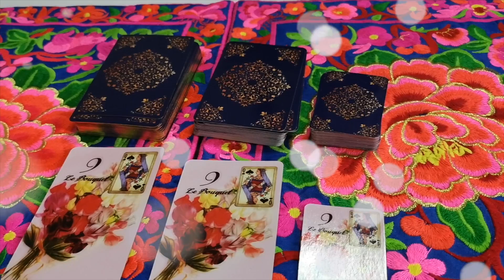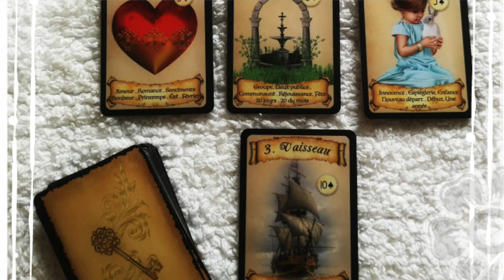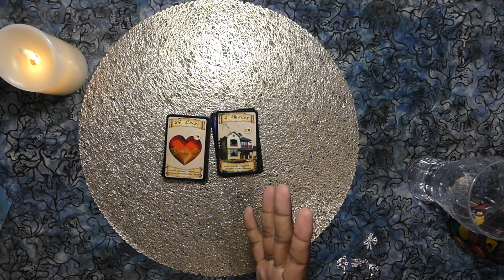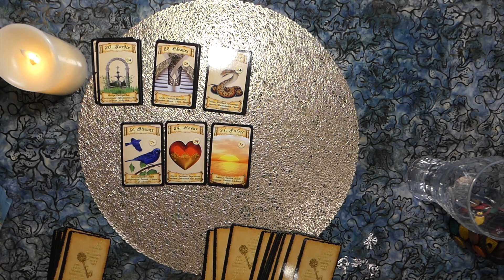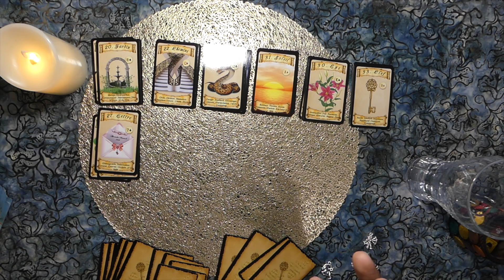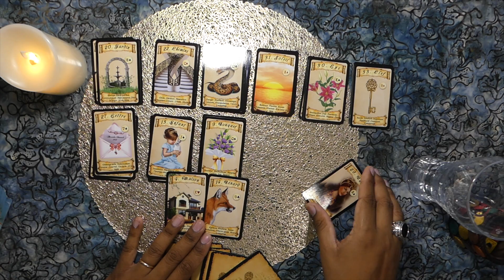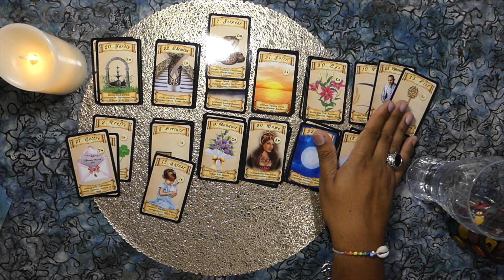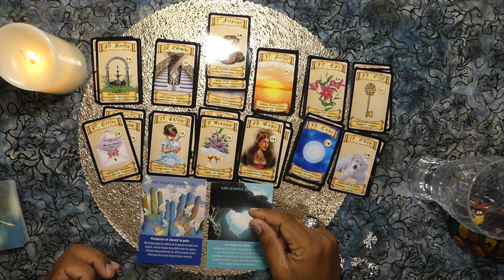♏️ Scorpion 2020: Que de bonnes nouvelles!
Tirage Astro 2020 - laissez petit Lenormand révéler les secrets de votre année 2020.
🔮Mon site internet : alexandremusruck.com et ma boutique Etsy

 👍Les jeux que je recommande pour apprendre et maîtriser le petit Lenormand:
📓Mon livre digital: Le petit Lenormand et le corps humain